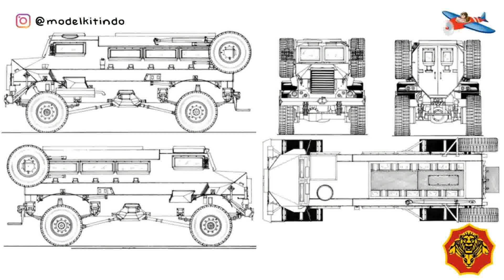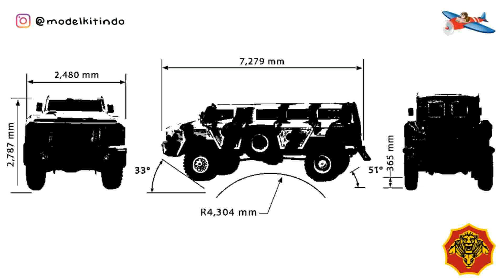Kendaraan Penyergapan Tahan Ranjau (MRAP) Buatan Afrika Selatan dari masa ke masa (Part. I)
Mine-Resistant Ambush Protected (MRAP; /ˈɛmræp/ EM-rap) adalah istilah untuk kendaraan taktis ringan militer  yang diproduksi sebagai bagian dari program MRAP yang dirancang khusus untuk menahan serangan dan penyergapan alat peledak improvisasi (IED). Program MRAP Departemen Pertahanan Amerika Serikat dimulai pada tahun 2007 sebagai tanggapan atas meningkatnya ancaman IED selama Perang Irak. Dari tahun 2007 hingga 2012, program MRAP mengerahkan lebih dari 12.000 kendaraan dalam Perang Irak dan Perang di Afghanistan.

Sumber:
Wikipedia.com

Backsong:
- South Africa National Anthem

Tokopedia : Modelkitindo
Bukalapak : Modelkitindo
Shopee      : Modelkitindo
Lazada       : Modelkitindo